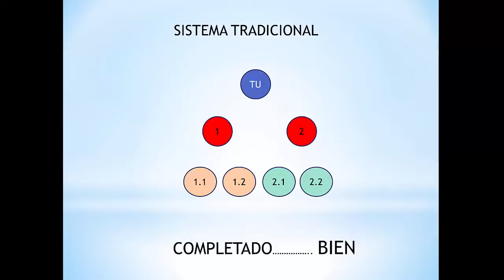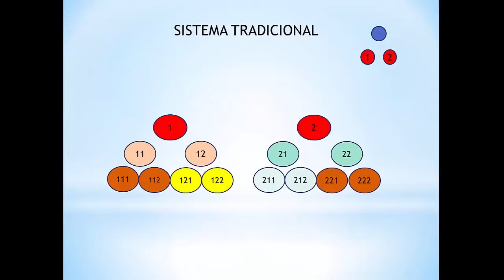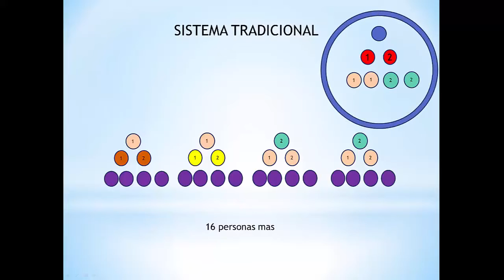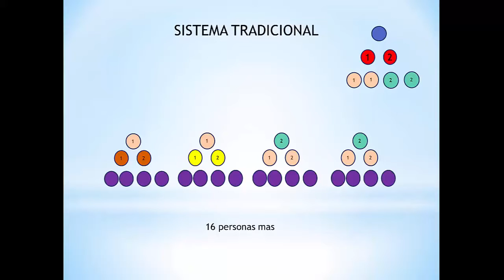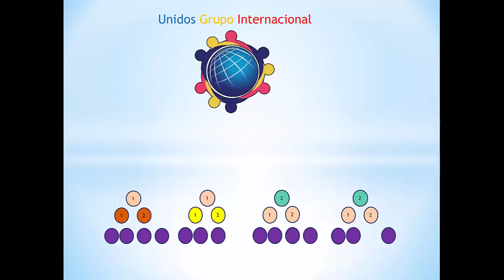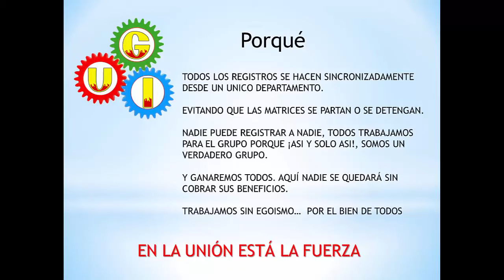Tradicional de matrices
No importa si son lineales, redondas, matriciales, en forma de pirámides, que se partan, como quiera, no funcionan. las peores son las binarias..